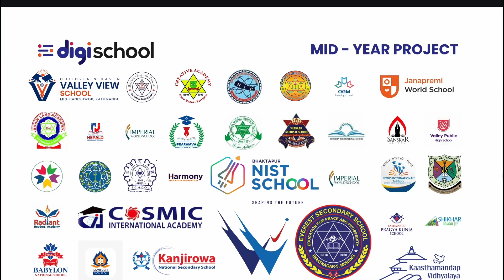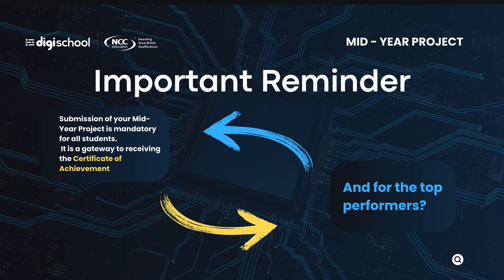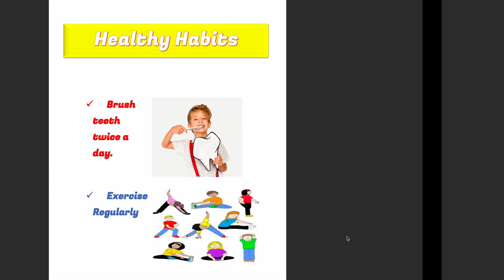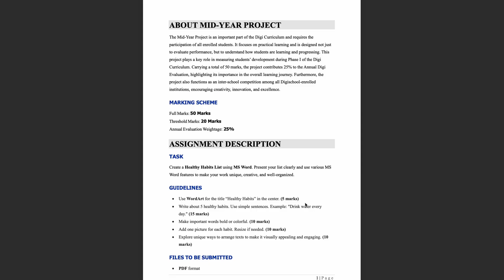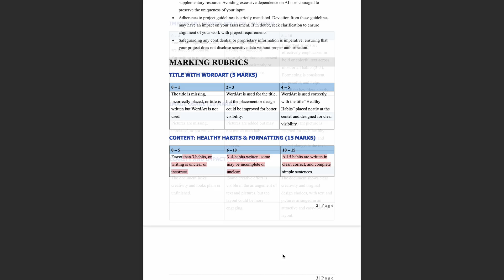Mid-Year Project 2082: Explorers 2 is here | Digischool Global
📝 Description:
🚨 Explorer 2 – Mid-Year Project 2082
Your next mission? Design a Healthy Habit list in MS Word using your creativity and originality!

🎯 Task:
Create a list of 5 healthy habits and present it in a unique, creative, and visually appealing way.

📊 Marks Breakdown (Total: 50 | Pass: 20 | Final Eval Weight: 25%)
✅ Title “Healthy Habit” using WordArt in the center – 5 marks
✅ Write 5 simple healthy habit sentences (e.g., “Drink water every day”) – 15 marks
✅ Make important words bold or colorful – 10 marks
✅ Add one relevant image per habit – 10 marks
✅ Use creative layout and colors to make it visually appealing – 10 marks

📌 What NOT to Do:
🚫 Don’t copy from others — similar projects may get rejected
🚫 No offensive text or images
🚫 Don’t rely entirely on AI — it should reflect your understanding
🚫 Don’t include personal or sensitive info unless permitted

📎 File Format: Submit your MS Word file as instructed by your teacher.
🔍 Marking Rubrics: Each guideline comes with specific marks. Follow them all carefully for a better score!

Be original, be thoughtful, and let your project reflect who you are! 🌟